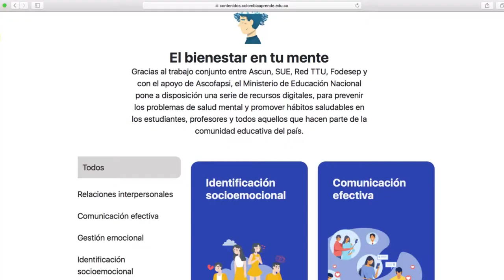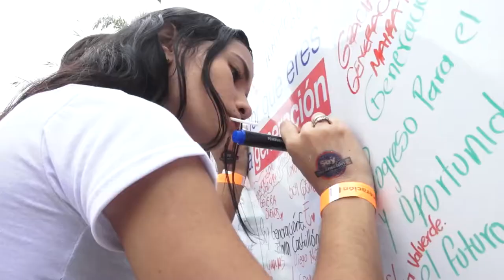GeneraciónE: 2 años brindando acceso a la acceso a la Educación Superior